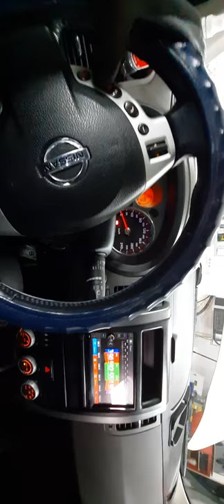Как на nissan xtrail проверить подрулевой шлейф?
Примите участие в пожертвовании для проекта. Все собранные средства пойдут исключительно на развитие канала.
Помощь каналу:
3) Карта Tinkoff  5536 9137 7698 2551